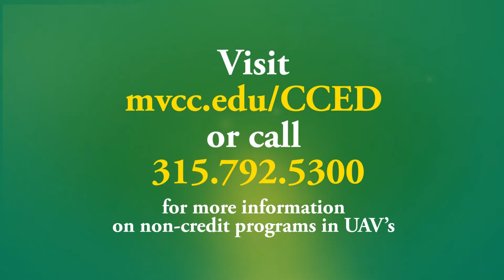Training in Small Unmanned Aerial Systems at MVCC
This non-credit training is essential whether flying for personal pleasure or if a person wants to understand what’s going to be required of a commercial operator or leading to a job. Our training not only covers learning to fly, but multiple types of flight systems from multi-rotors, fixed-wing, and includes autonomous flight.

You’ll get the information required to make educated decisions on what flight systems will meet your needs combined with all the knowledge necessary for safe flight and a potential career.  Individuals will learn about emerging job opportunities, and companies are exposed to the application and use of this transformative technology in their businesses.

Each student receives a small quadcopter and flight simulator software that they can use for practice in between classes and after the course is completed.